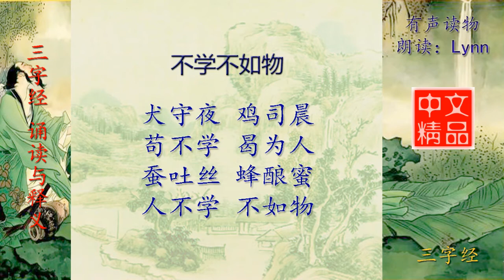三字经 不学不如物